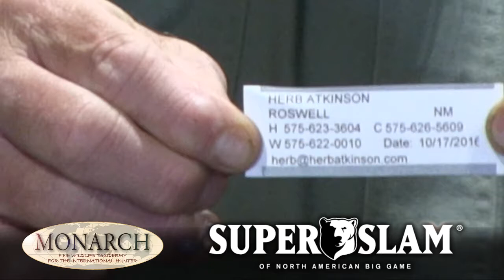10 17 16 bison hunt drawing